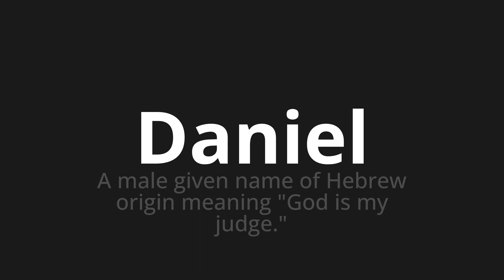How to pronounce Daniel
Master the Pronunciation of 'Daniel' - which means : A male given name of Hebrew origin meaning "God is my judge." 📝 with @PPrononciation 🎓🗣️ - [Your Guide to English]

Learn to pronounce 'Daniel' perfectly in English with our easy and engaging tutorial by @PPrononciation! 📖📽️ In this comprehensive video, we provide you with native speaker examples 🗣️👂 and phonetic breakdowns 🎵 to ensure you get the pronunciation just right.

How to say Daniel in English